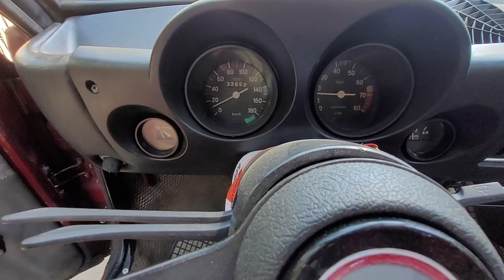Fiat 128 Sport i ocena zlotu według członków stowarzyszenia FSO POMORZE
Fiat 128 Sport